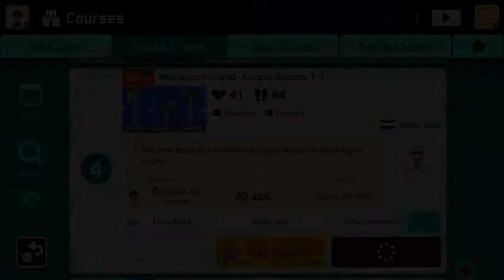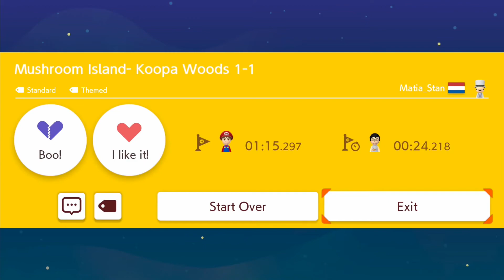Super Mario Maker 2 - Mushroom Island- Koopa Woods 1-1 by Matia Stan - No Commentary